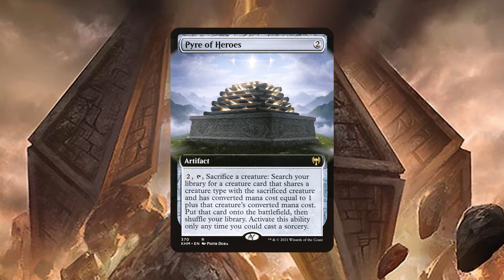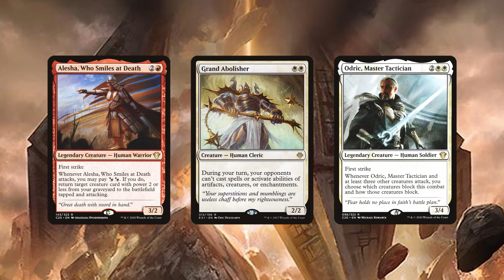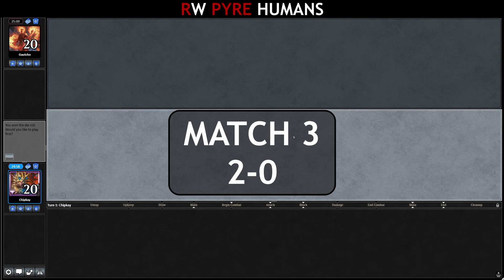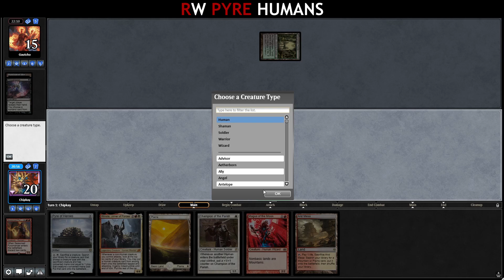[MTG MODERN] Loyal Cathar is great in RW humans Feat Pyre of Heroes & Winota Joiner of Forces